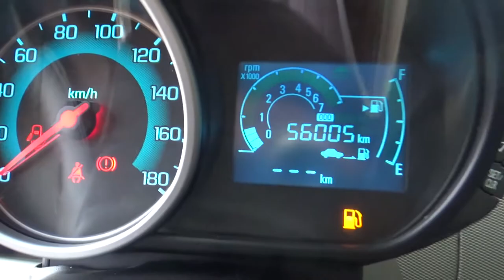Chevrolet / Spark / 2017 - HT019073